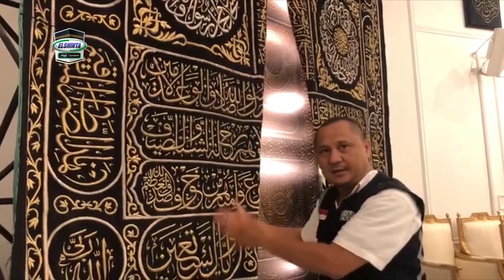Elshintadotcom | Melihat dari dekat proses pembuatan Kiswah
Kiswah adalah kain yang menutupi Ka'bah di Makkah, Saudi Arabia. Kain ini biasanya diganti setiap tahun pada tanggal 9 Dzulhijjah, hari ketika jamaah haji berjalan ke Bukit Arafah pada musim Haji.